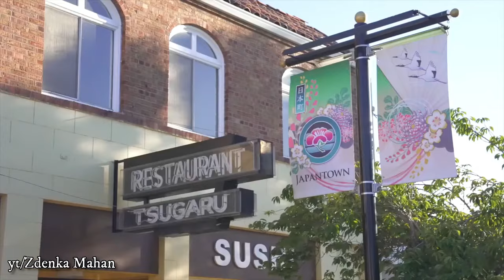10 Best places to live in San Jose - San Jose, California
Hi Guys!, In this video, we are going to check out the 10 best places to live in San Jose.
As the center of Silicon Valley and a bustling technological center in northern California, San Jose is home to millennials, techies, and entrepreneurs. If you're looking to start your own company or climb the corporate ladder, this is your place. It has been ranked not only one of the best places to live in California but it has also been ranked one of the most desirable places to raise children.
San Jose indeed is one of the most expensive cities in the United States.
However, it is also one of the best places to live, surrounded by stunning suburban neighborhoods and a relaxed downtown.  This neighborhood guide is designed to help you find a safe and affordable place to call home if you have always wanted to live in California.
These are the 10 Best Neighborhoods in San Jose that you should consider living in if you want to avoid the wrong spots.

00:00 intro
01:10 10-Blossom Valley
02:31 9-Burbank
03:37 8-Evergreen
04:58 7-Downtown San Jose
05:52 6-Los Gatos
07:24 5-Japantown
08:56 4-Silver Creek
10:00 3-Campbell
11:05 2-West San Jose
12:53 1-Willow Glen